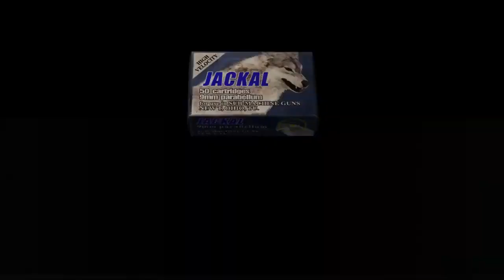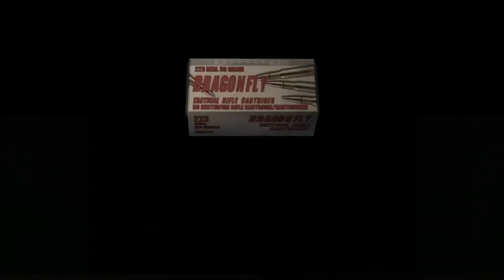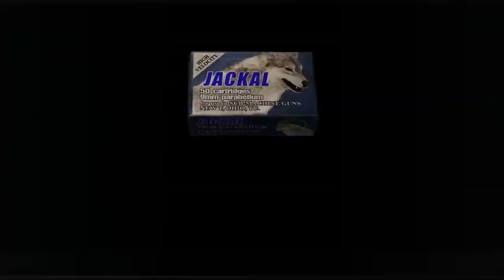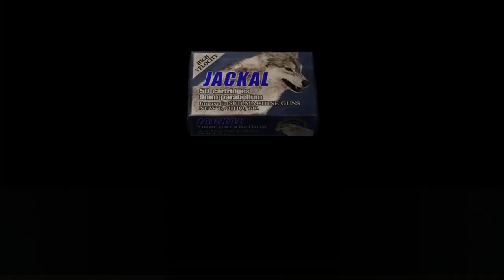RESIDENT EVIL 4 Walkthrough Part 18 Facility Escape 2